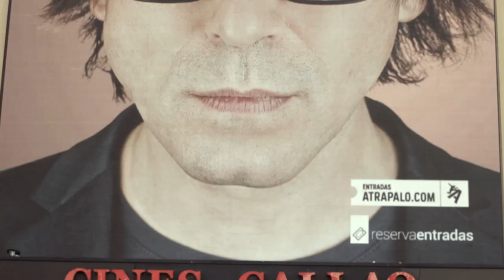INTERVIEW BANDERAS KOUAM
Nouvelle interview de Banderas Kouam.
Les films SUPREMATIE ARTIFICIELLE et METAMORPHOSE A OUTRANCE sont vraiment à regarder.